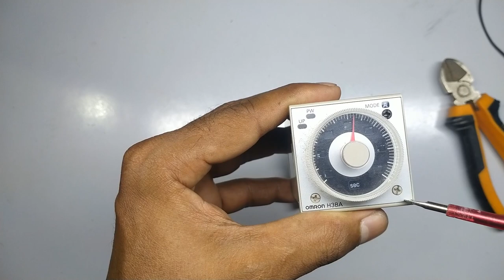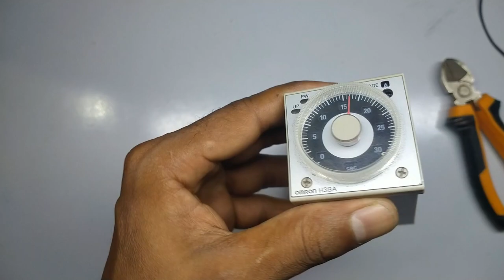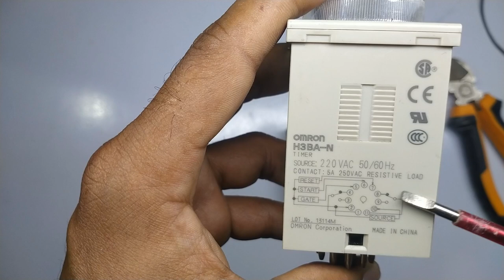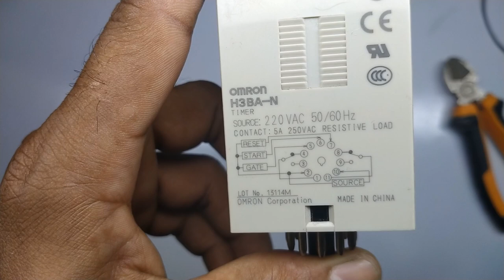11 Pin Timer relay wiring diagram/Timer Diagram/টাইমার কানেকশন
This video shows how to Make a Timer Switch Connection Wiring Diagram

🔰সোশ্যাল লিংক

⭐যেকোন সমস্যা আমাদের গ্রুপে
               পোস্ট করুন,